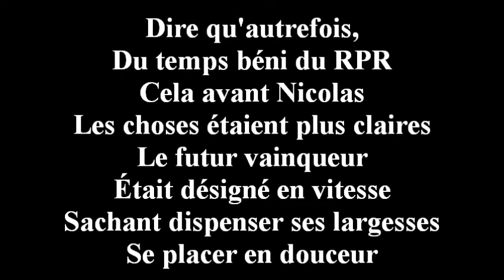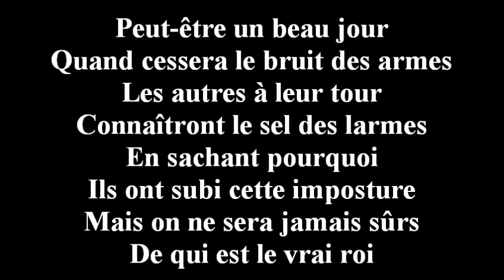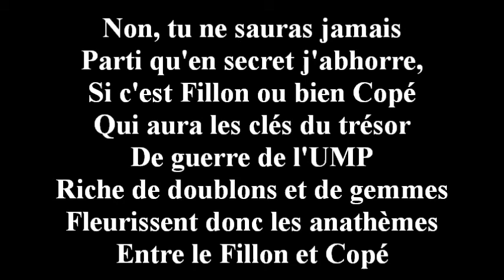LA MORT DES LOUPS... ( " L'UMP n'saura jamais ")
Adresse à l'UMP, à ses chefs, à ses courtisanes et nervis grotesques et désintéressés, avec le bonjour d'Alfred :

"Gémir, pleurer, prier est également lâche.
Fais énergiquement ta longue et lourde tâche
Dans la voie où le Sort a voulu t'appeler,
Puis après, comme moi, souffre et meurs sans parler. "